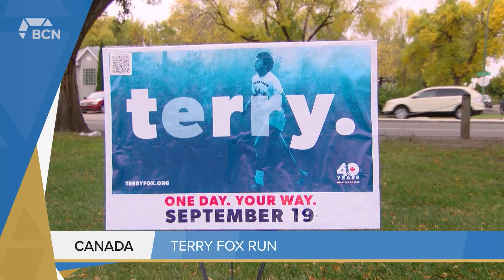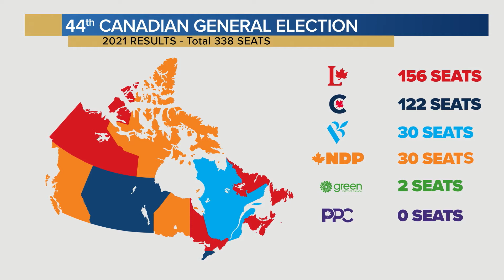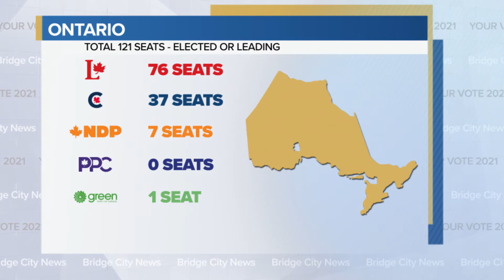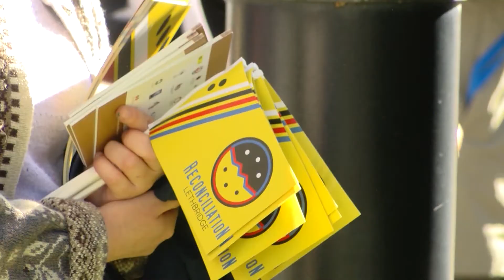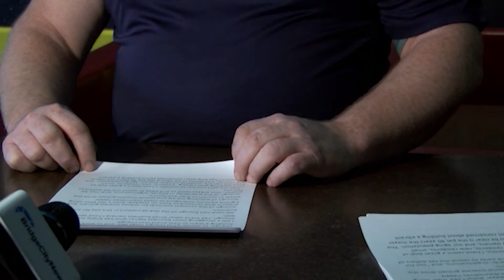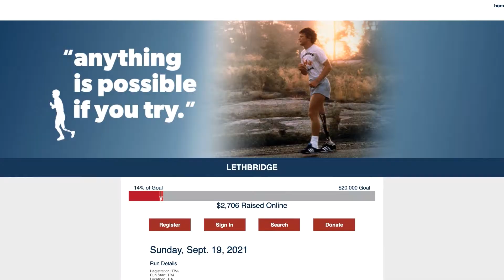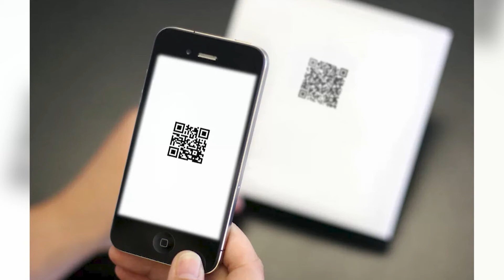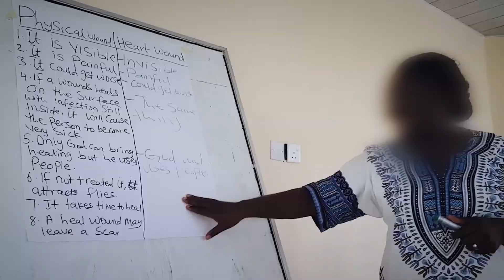Bridge City News - September 20, 2021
Aired on: Monday, September 20, 2021